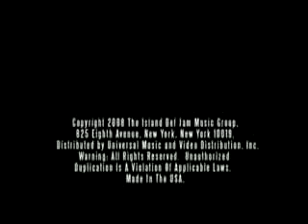Fall Out Boy - America's Suitehearts [Official Music Video] + Lyrics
Lyrics:
You could have knocked me out with a feather
I know you've heard this all before but we're just hell's neighbors
Why why why won't the world revolve around me?
In my dreams trees grow all over the streets

I don't know much about classic cars
But I've got a lot of friends stuck on classic coke
Down, set, one, hut, hut, hike
Media blitz

Let's hear it for America's sweethearts
But I must confess
I'm in love with my own sins

You can bow and pretend
Like you don't don't know you're a legend
Time time time hasn't told anyone else yet
(Sorry I just) let my love loose again

Media blitz

I know you've heard this all before

Let's hear it for
Let's hear it
Let's...
Sweethearts